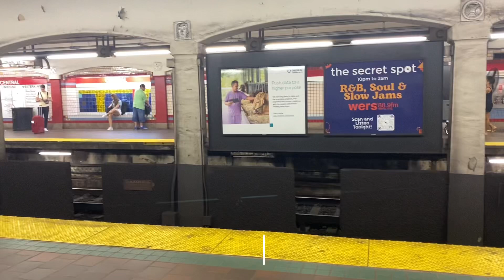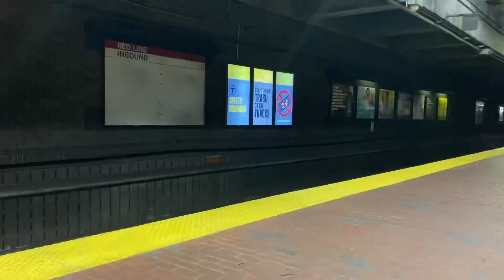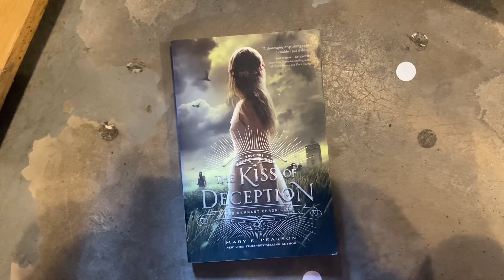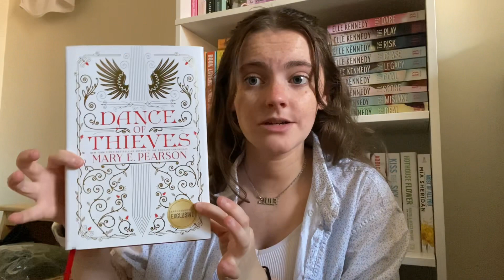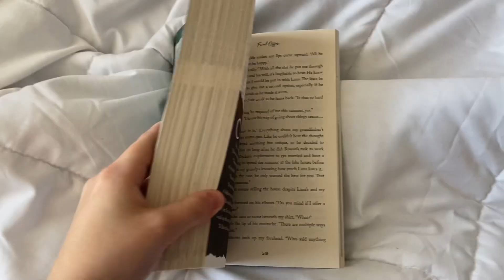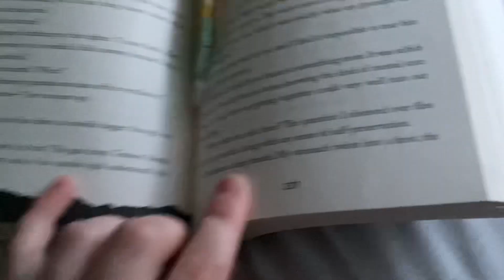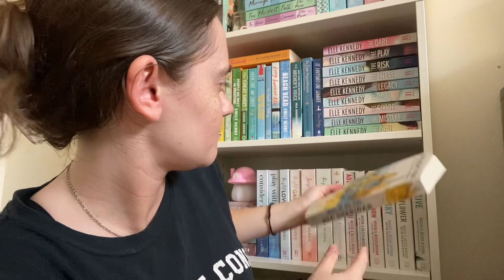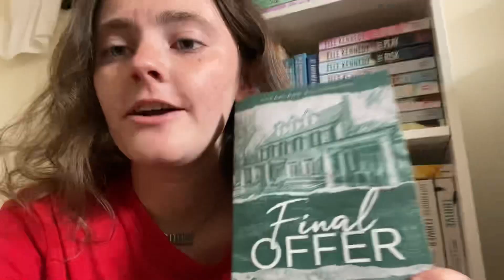the ultimate book video!! (book shopping, book haul, reading vlog)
loved this change of pace kind of video. i had so much fun booking shopping, even if i only got one thing. and the other elements of this, the book haul (which slay), and a mini reading vlog. make sure to like, comment, and subscribe for more by me!

vsco: keiralynnw